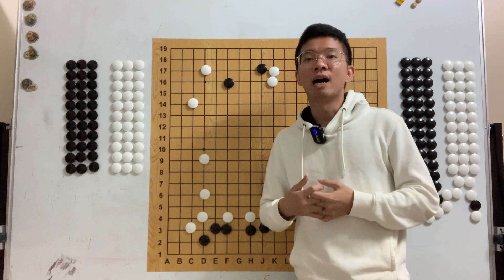【圍棋級位基本功】大模樣攻擊的方向008｜GoGo先生